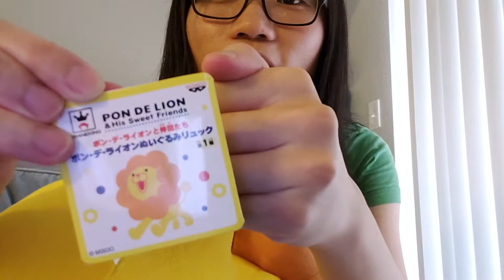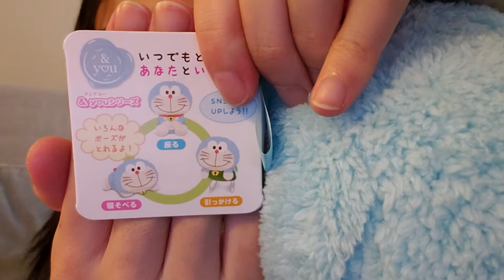Childhood memory! 29th Toreba unboxing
Which item reminds me of childhood cartoon?